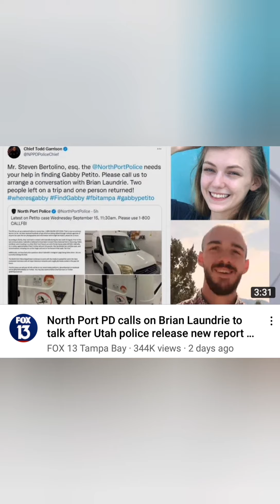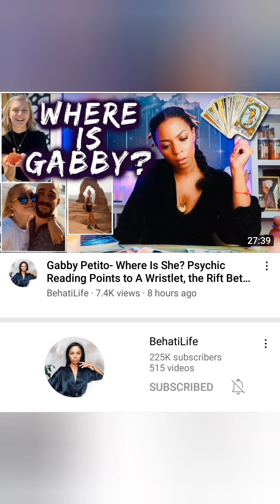The Police Failed Gabby Petito🚩🚩🚩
Incredibly saddened by the handling of this case among others... the police are swarming in now- why did they wait until the only person that could help ran away!?